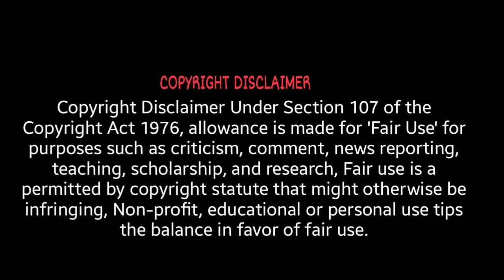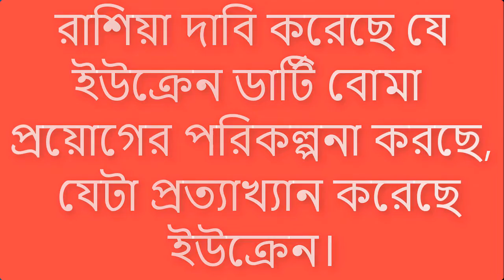ডার্টি বোমা কতটা ভয়ংঙ্কর।। ইউক্রেন যুদ্ধে আলোচিত ডার্টি বোমা কতটা ক্ষতিকর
ডার্টি বোমা কতটা ভয়ংঙ্কর।। ইউক্রেন যুদ্ধে আলোচিত ডার্টি বোমা কতটা ক্ষতিকর#আন্তর্জাতিক_সংবাদ
This content's Copyright is solely owned by Antorjatik Songbad . Legal action will be taken against those who violate the copyright of the material.